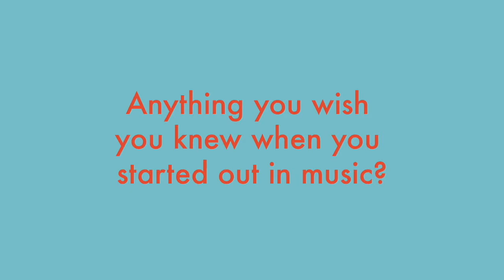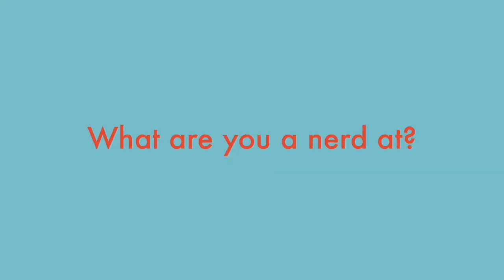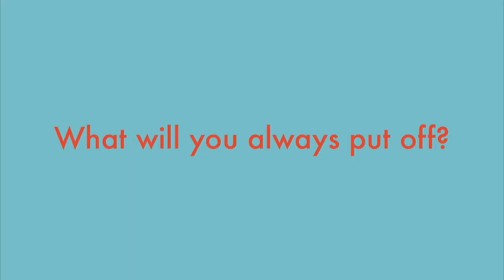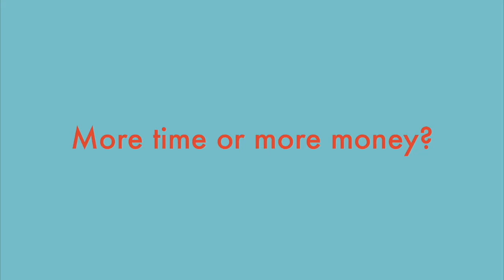SelfMade II - Meet the Artists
Say hello to our panellists and chair before next week's event!
LAOISE, Dreaming of Jupiter, Molly Sterling, WOLFF and Deborah Byrne from Hvmmingbyrd will be talking all things DIY music at The Workman's Club, Dublin, June 9th!

🎶 BARQ 🎶